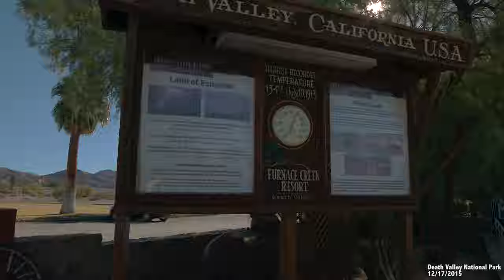Death Valley Road Trip in 4K with Beholder DS1 and Samsung NX1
All clips were shot with Samsung NX1 and Beholder DS1 stabilizer.

Settings:

Camera: Samsung NX1
Lens: Samyang 16mm f/2.0 and Rokinon 14mm f/2.8
Video: UHD at 23.98fps
DIS: Off
Editing Software: Adobe Premiere CC 2015